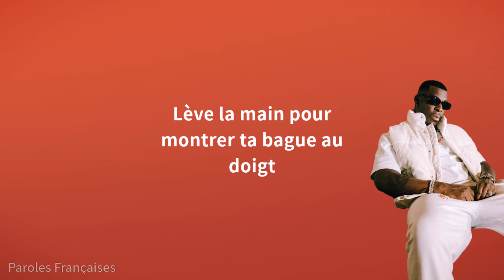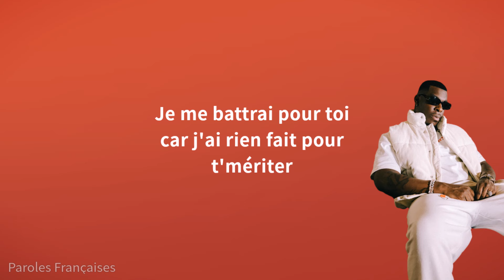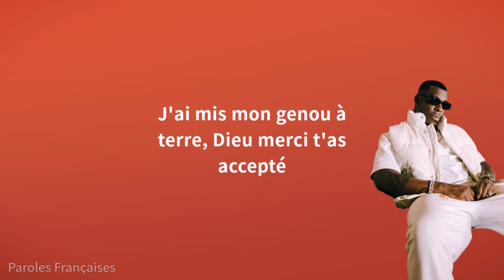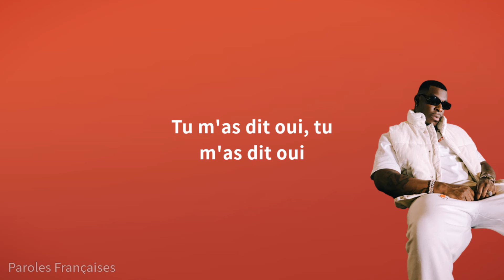Joé Dwèt Filé - Oui (Paroles)